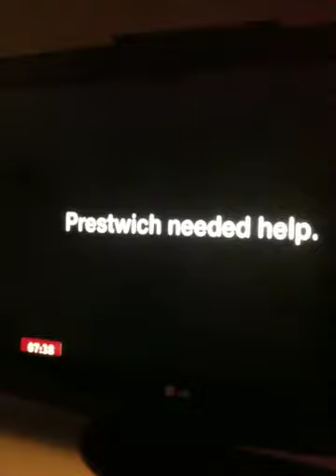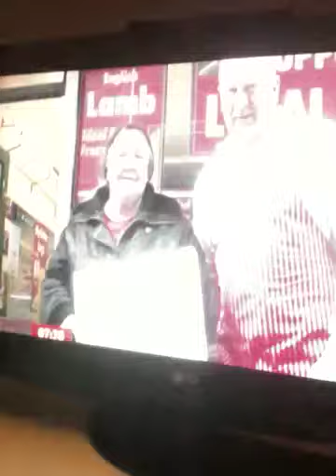Prestwich Portas Pilot Part 5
Live BBC news at Prestwich Village Ellie Magpie